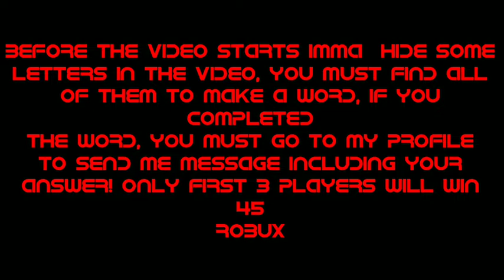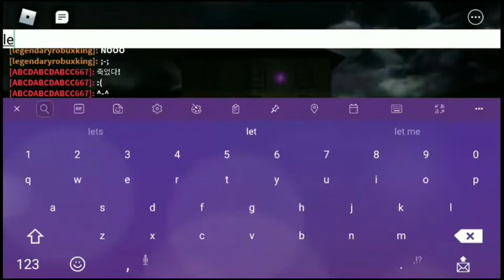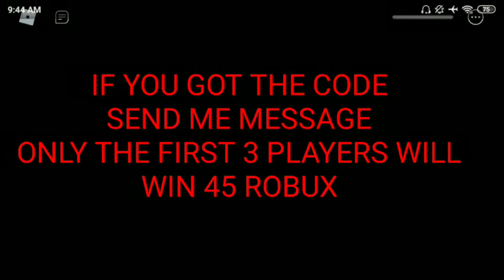Playing As Big Bird In 'Piggy Like' Game,ROBUX CODE AGAIN